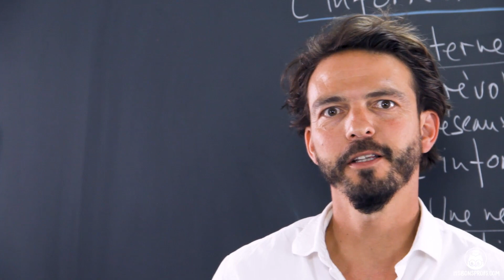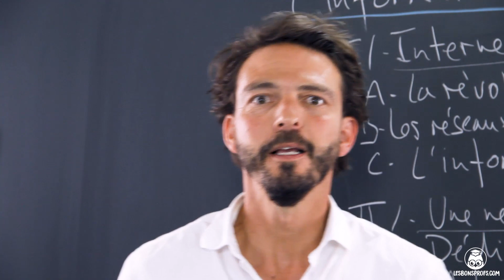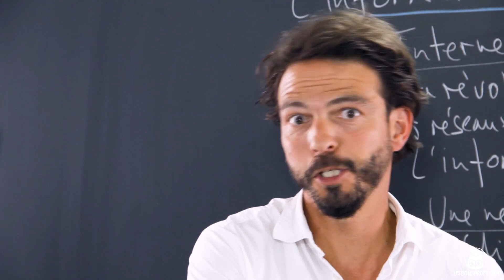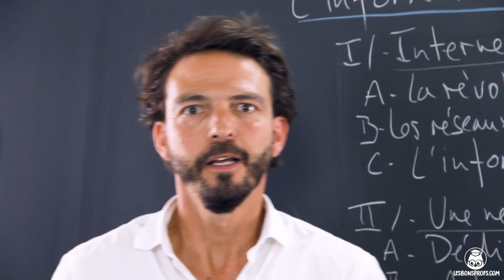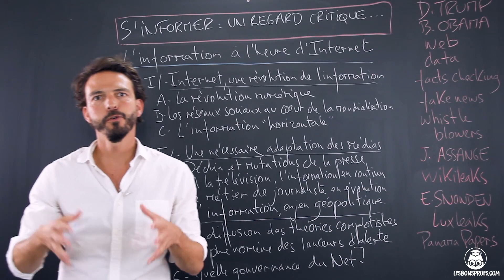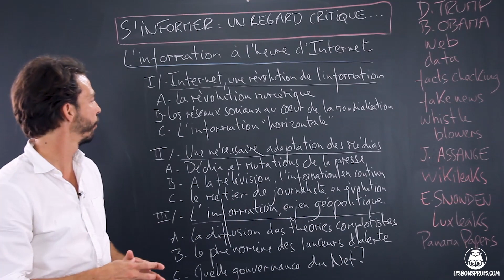L’information à l’heure d’Internet (partie 1) - Géopolitique - 1re - Les Bons Profs